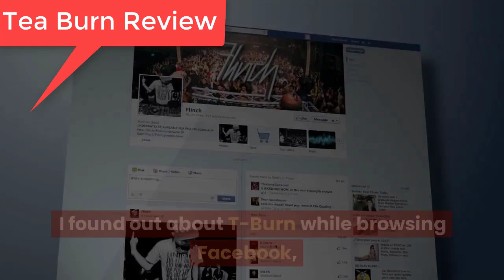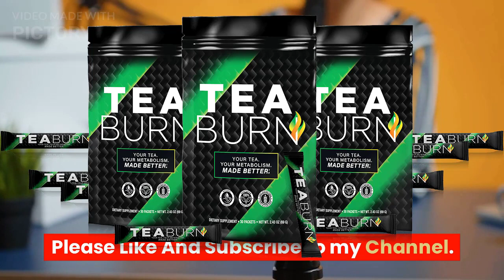Tea Burn Review 2023 || Tea Burn Weight loss Supplement Review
Tea Burn is an all-natural weight loss supplement that supercharges your metabolism, curbs your appetite, and improves your energy levels in order to help you lose weight. It comes in the form of an unflavored powder that is added to your daily tea. The ingredients in Tea Burn work directly with the catechins and other ingredients found in tea to support sustainable, healthy weight loss.